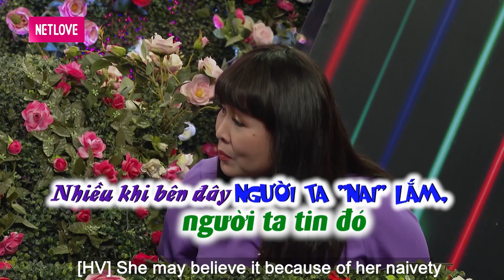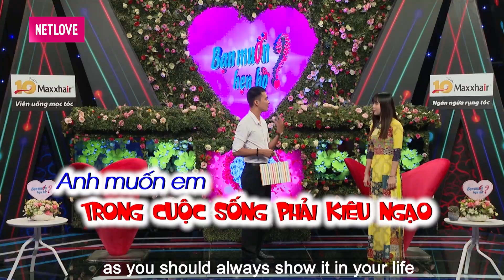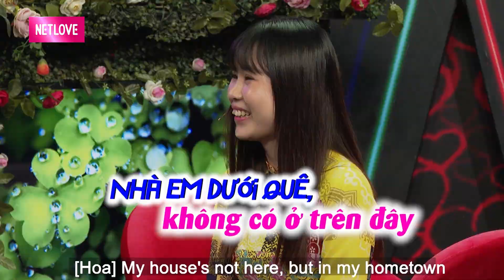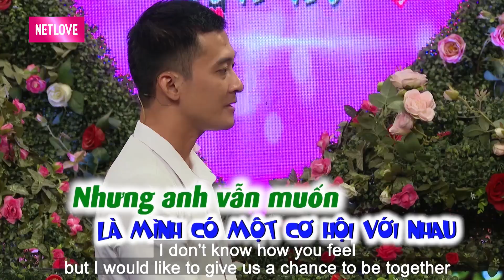Bạn Muốn Hẹn Hò #692 | Chàng trai BỊ TỪ CHỐI phút cuối khiến Ông Mai Bà Mối TIẾC HÙI HỤI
🎬 NỘI DUNG: Bạn Muốn Hẹn Hò #692 |  Chàng trai BỊ TỪ CHỐI phút cuối khiến Ông Mai Bà Mối TIẾC HÙI HỤI

💡 CÚ PHÁP TÌM NHANH: MCVTV, mcvnetwork, Bạn Muốn Hẹn Hò 692